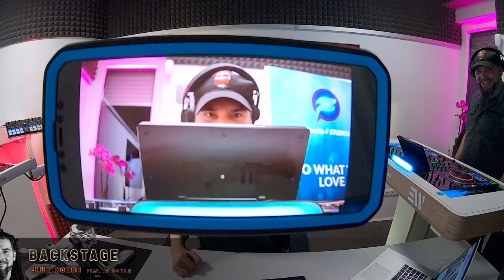BACKSTAGE - Episode 002 | Eaglewing & JP Doyle pres. Quality Club Music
!!!THANK YOU FOR THIS MASSIVE REACTIONS TO EPISODE 001!!!

BACKSTAGE
Eaglewing & JP Doyle transfer the sound of the legendary nightclub from Minden, Germany to the future.

You can expect all kinds of club-house! Riddled with current house-beats.

🕛 CHAPTER WITH TIMESTAMPS

00:00:00 - Prologue
00:00:26 - Welcome words from Franky & Jörg

JP DOYLE
00:03:40 - Lovebirds - Want You in My Soul (original mix)
00:11:37 - Husky feat. Fourfeet - Break Free (original mix)
00:15:12 - Jaimy feat. J. Mac - I'll be There (dub mix)
00:17:14 - Ben Westbeech - Falling (The 2 Bears remix)
00:22:53 - Gaelle - Give It Back (Massimiliano Abramo re-dub)
00:26:28 - Nightcrawlers - Push the feeling On (Terry's vocal mix)
00:29:02 - Da Funk - Sativa (Ross Couch remix)
00:31:50 - Niconé - Why (Monte remix)
00:36:42 - Gianluca Luisi - Our Soul (original mix)
00:40:48 - Alfred Azzetto feat. Robin S. - Near the Ocean (No Turning Back) (Keller Dream mix)
00:44:38 - Croatia Squad - Back to Life (original mix)
00:47:00 - Casanovy - I Need Your Lovin’ (Milk & Sugar remix)
00:51:06 - Chanel - My life (Haji & Emanuel remix)
00:55:12 - Chris Montana pres. The Bora Bora Chicks - Porto Hustle (Chris Ortega remix)
00:57:07 - Carlos Legaz & Spider feat. Beverley Jane - Angels (original mix)

01:02:38 Some words in between and compliments from EW to JPD

EW
01:03:30 - Sean Scanlan feat. Brian Lucas - Glow Of Love (Yam Who?) (extended remix)
01:10:05 - Spiller feat. Sophie Ellis-Bextor - Groovejet (If This Ain't Love) (Purple Disco Machine & Lorenz Rhode extended remix)
01:15:29 - Phil Fuldner - That Girl (extended mix)
01:19:45 - Junior Jack - Stupidisco (David Penn extended remix)
01:24:38 - Martin Ikon & Biscits feat. Anelisa Lamela - Ready 2 Dance (extended mix)
01:29:43 - Superfunk feat. Ron Carroll - Lucky Star (album version)
01:34:06 - Robosonic & Lost Boyz - To the Hoods (extended mix)
01:37:56 - Axewell - Nobody Else (extended mix)

JP DOYLE
01:42:10 - Cygnus X & Kings of Tomorrow - Finally Superstring (Eddie Thoneick Bootleg)
01:45:45 - De Souza feat. Shena - Guilty (Eddie Thoneick remix)
01:49:20 - Mischa Daniels vs. De Nuit - All that Mattered (Love You Down) (bootleg mix)
01:52:24 - Raven Maize - Fascinated (Alex Kenji remix)
01:56:15 - Muttonheads - Smashing Music (original mix)
01:59:50 - Jerome Robins - Your Love (original mix)

02:04:08 Goodbye words by EW & JP Doyle

SHOW LESS